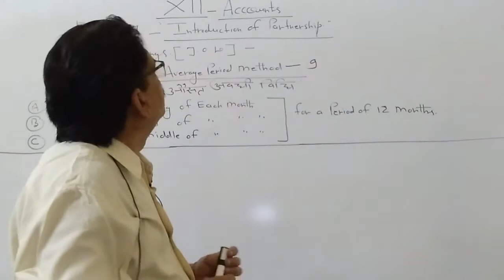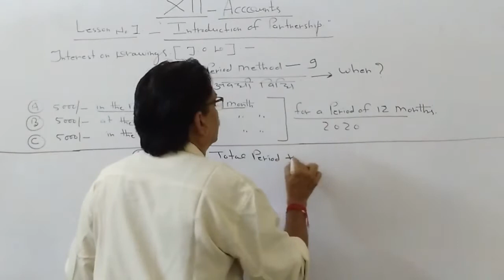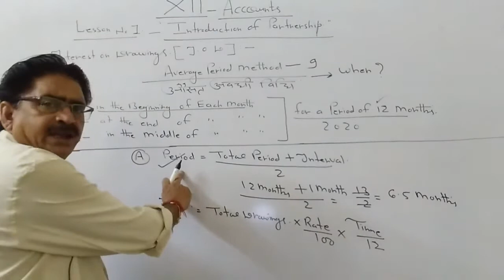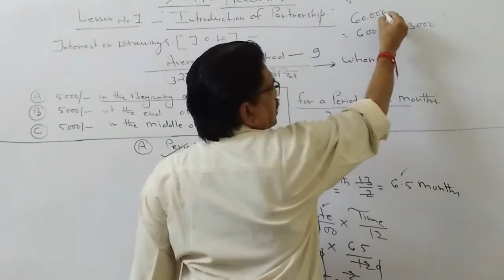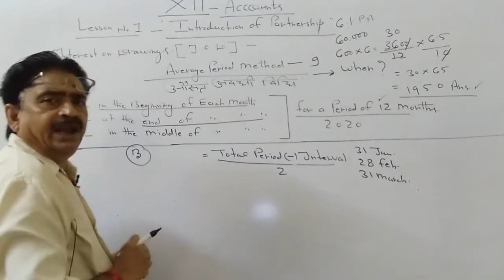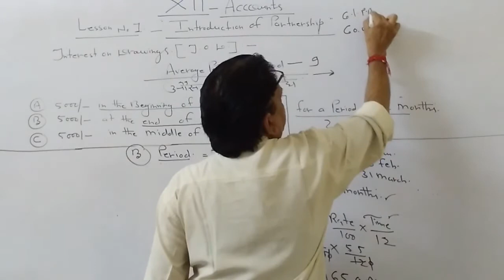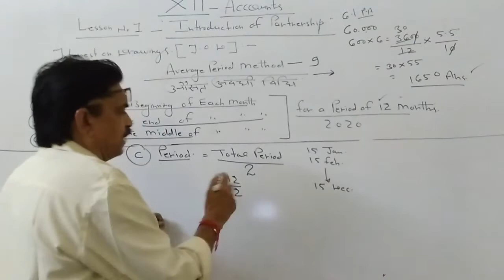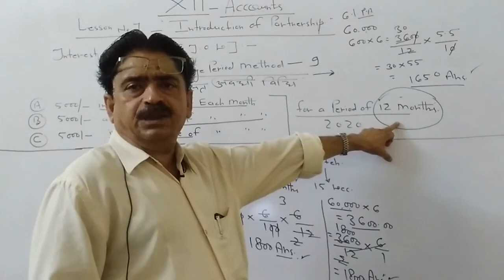Introduction of Partnership - 9 | Accountancy | Class 12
Interest on Drawing | Mohan lal Soni